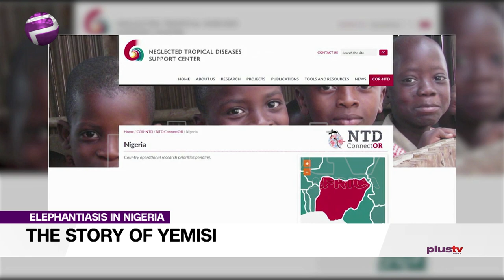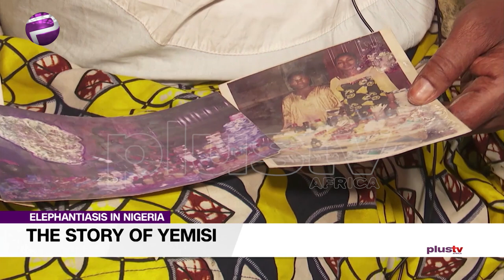"I Don't Want My Legs Amputated", Yemisi Struggles With Elephantiasis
Nigeria has a significant amount of people burdened with lymphatic filariasis commonly called Elephantiasis. The disease is a Neglected Tropical Disease that affects more than one billion people worldwide.

Mary Chinda tells the story of Yemisi, a woman in Ibadan, Oyo State capital suffering from Elephantiasis.

Mary Chinda, Plus TV Africa correspondent and Dr Olayinka Ilesanmi, Consultant Epidemiologist, Uch joined Plus TV Africa on the news.